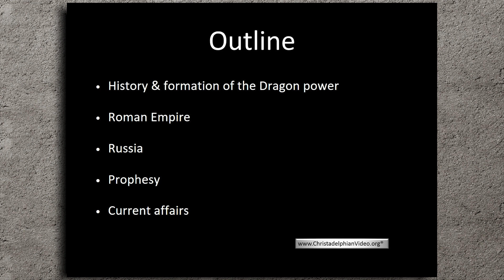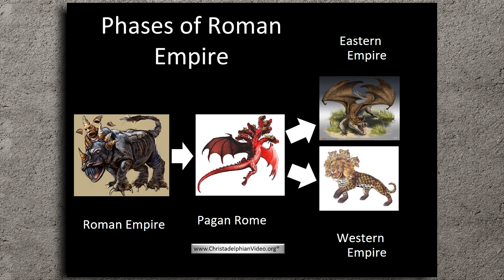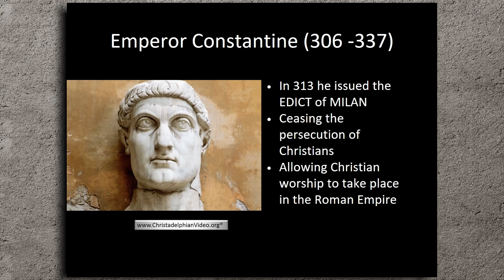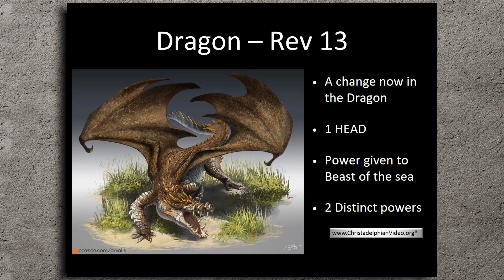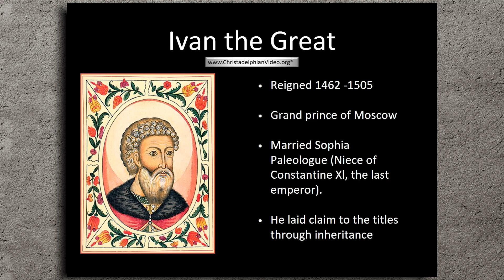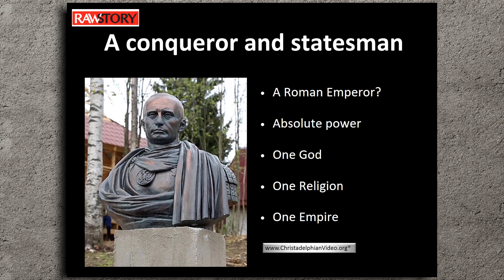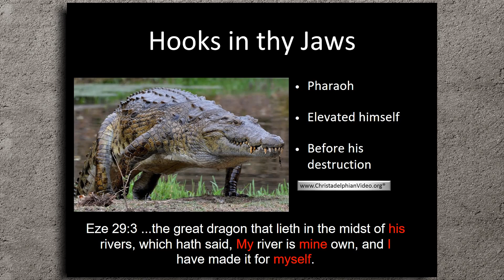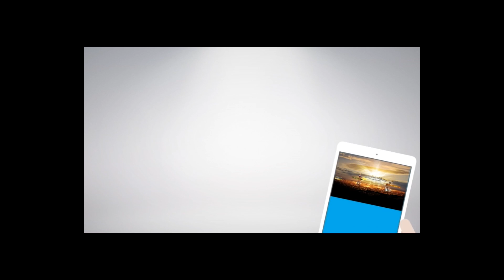The Development of the Dragon Beast -2016 Northern Prophecy day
Christadelphianvideo Bibletruthandprophecy christadelphianstalk Christadelphians Christadelphian Revelation 12 is examined along side other scripture to identify the nature of this Dragon Beast
The historical background is well presented. Russia is the legal heir of the Roman Byzantine Empire through marriage and decree. Today, Russia has reinstated the Orthodox Church and will claim her ancient capital in Constantinople.